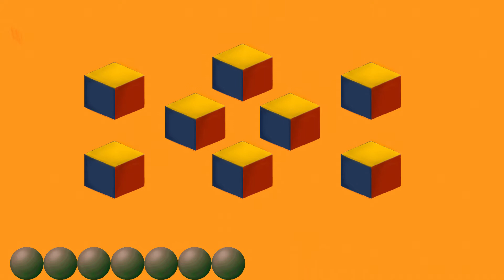Catarina Barreiros nº10662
1º exercício para audiovisuais